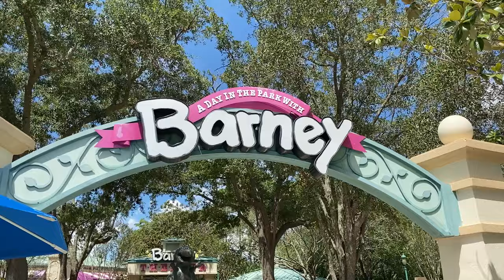A DAY IN THE PARK WITH BARNEY FINAL PERFORMANCE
I ATTENDED THE FINAL PERFORMANCE OF A DAY IN THE PARK WITH BARNEY IN AUGUST OF 2020. ORIGINALLY IT WAS WHAT WE THOUGHT WAS A TEMPORARY CLOSURE BUT NOW AS OF JANUARY 2021 IT IS CLOSED DOWN FOR GOOD! IT HAD A GLORIOUS 25 YEAR RUN AT UNIVERSAL STUDIOS ORLANDO, SPREADING LOVE AND IMAGINATION TO MILLIONS OF FAN OVER THE 25 YEARS!

THANK YOU TO THE CAST & CREW OF THE 25 YEARS FOR ALL THE IMAGNINATION AND LOVE YOU SPREAD TO ALL OF US FANS & WE WILL MISS YOU!

* FOOTAGE IS OWNED BY ROCKIN WITH DAN